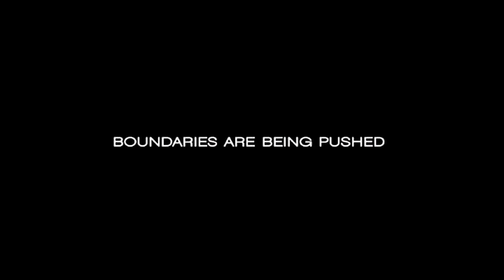Splice Trailer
Clive and Elsa are young, brilliant and ambitious. The new animal species they engineered has made them rebel superstars of the scientific world. In secret, they introduce human DNA into the experiment. The result is something that is greater than the sum of its parts: a female animal-human hybrid that may be a step up on the evolutionary ladder. They think they may have created the perfect organism, until she makes a final shocking metamorphosis that could destroy them ... and the rest of humanity.